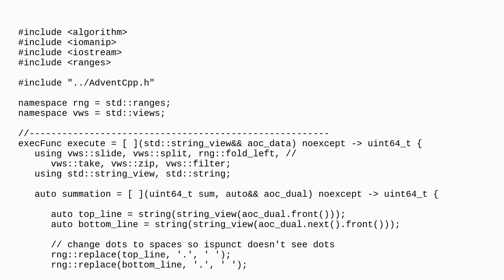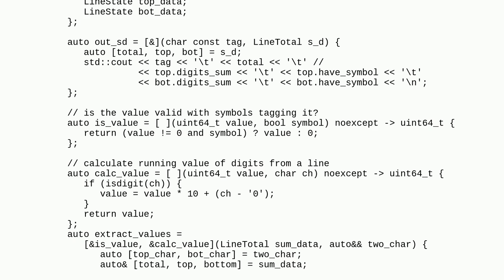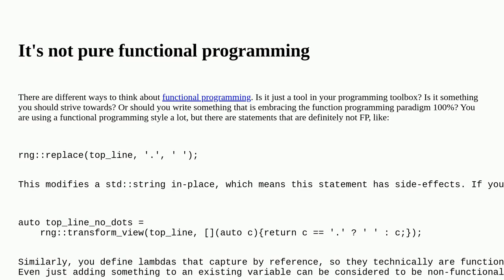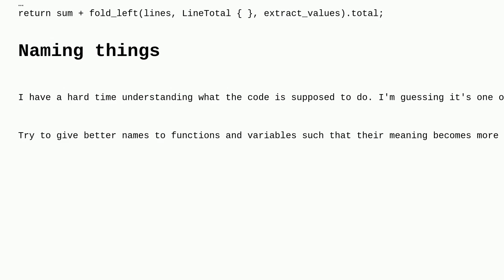Codereview: Is it valid to pass struct through std::fold_left to persist state?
Is it valid to pass struct through std::fold_left to persist state?

A special thanks goes out to the awesome community

  c++ functional-programming c++20